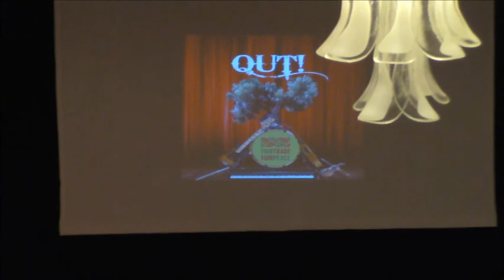La musica può fare - Qut! - Teatro Montecarotto - 2° Parte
In questo video la seconda parte del concerto dei Qut tenuto al Teatro Comunale di Montecarotto nell'ambito dell'iniziativa "La musica può fare"
00:00 Cera una volta il West - Ennio Morricone
03:30 Sledgehammer - Peter Gabriel
08:40 Eye in the Sky  - The Alan Parsons Project
13:45 contributo video - TheAlbero - Images&Stories - L'ultima pecora
          grazie a Uri Noy Meir
15:30 Halleluja - Leonard Cohen
19:35 Etraterrestre - Eugenio Finardi
27:10 Il Pescato - Fabrizio De André
31:10 contributo video - Paolo De Cecco - Ma quanto alto questo muro?
33:00 Through the Barricades - Spandau Ballet
42:40 Caruso - Lucio Dalla
48:20 Smoke on the water - Deep Purple